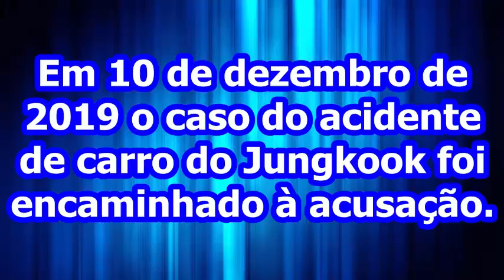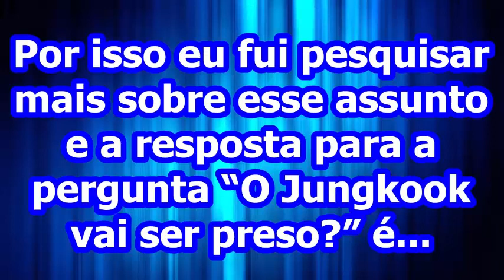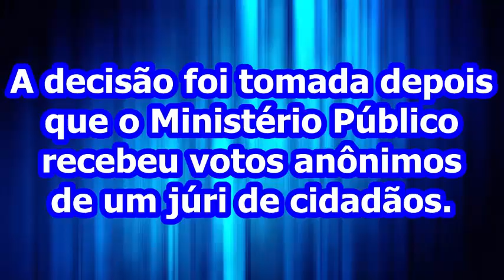Jungkook vai ser preso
I Purple You Jungkook!
Muitos inscritos do canal estavam me perguntando se o Jungkook seria preso... A resposta está no vídeo!

Musical.ly: @bibimussati